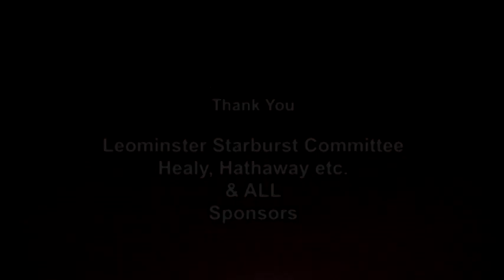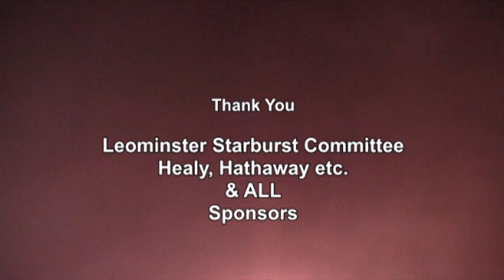Starburst 2015 ...Comedy & Magic by Eddie Raymond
Annual Starburst Festival in Leominster, MA.
Printed or Online Program for details.

Program Highlights
1. All City Youth Band & Chorus
2. The Magician
3. LHS Jazz Band
4. International Veterans Chorus
5. Starburst Concert Band
6. Leominster Citizens of the Year
7. Fireworks

Audio... Jeff Boisseau of Stage Lighting Unlimited
Video... Russ Davis - Joe Knisell - Russ Kruger
Big TV showing Live Camera Video... Best Buy

LATV

LCU = Leominster Credit Union
Sentinel & Enterprise
Walmart
Gagne Enterprises
City Music
Leominster Rotary Club
Leominster Veterans Center
TD Bank
Mezcal
Rye & Thyme
Jim Burns
Northend Diner
Hometown Bank
ABM Insurance
Nona Ojala
Baker Cadillac
New England Energy Management
Leominster Employees Federal Credit Union
Il Camino Restaurant
Workers Credit Union
Leominster Family Dentists
Kappy's
Piper Electrical
NorthStar Roofing
Joseph J. Yamin, D.M.D.
De Carolis Insurance
Wright~Roy Funeral Home
Edward Jones
American Legion Post 10
United Solutions
Leominster Firefighters Local 1841
The Luxury Box
Jim McGovern
Slattery's
Sontag & Associates
Buffalo Wild Wings
Bob Healy
Leominster Cultural Council